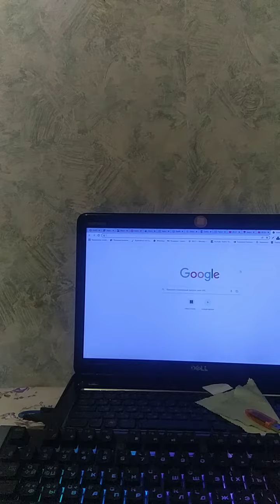Домашнее сало и Евгений Панасюк 15.01.24.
Very beautiful, you are just great and thank you for the beautiful videos!